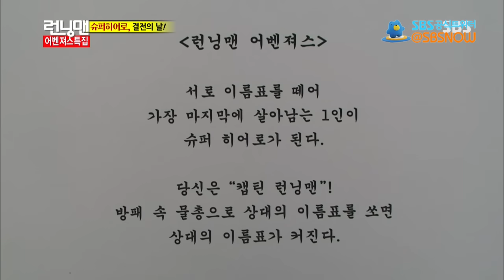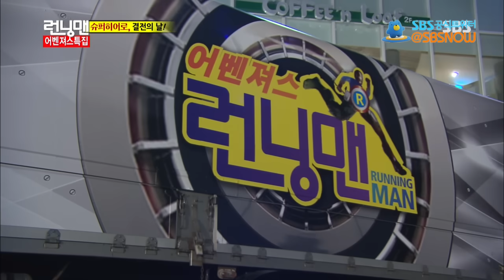SBS [런닝맨] - 어벤져스 특집, 런닝맨 슈퍼히어로로 변신하다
'캡틴 런닝맨', '기린아이', '아이언 하' 등 런닝맨, 슈퍼히어로가 되다!